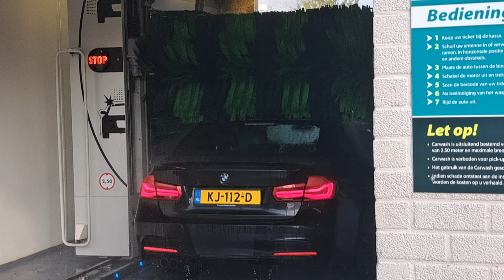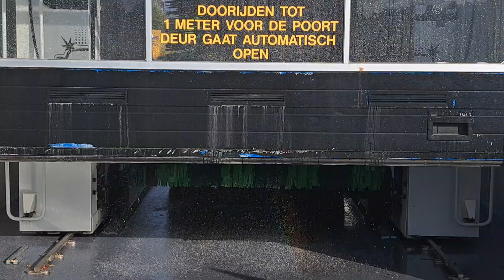Carwash BMW 330e M-Performance F30